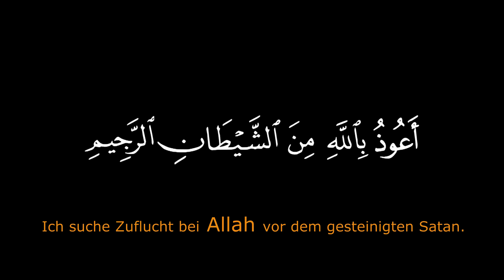Wer ist Allah? ᴴᴰ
Rezitator: Murtada Bakour
Sura Al Hashr Vers [18-24]